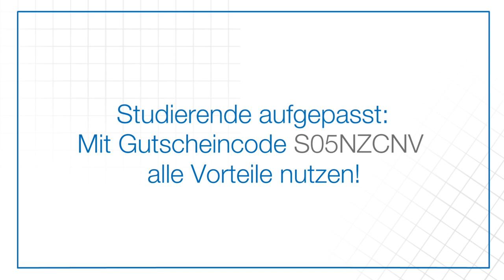VDE Young Net beim VDE|DKE Innovation Campus am 8. Mai 2019 in Hanau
Dieses Angebot richtet sich an Studierende im VDE Young Net.

Solltest Du am Veranstaltungstag doch verhindert sein, storniere Deine Anmeldung bitte frühzeitig, sodass Dein Platz wieder freigegeben werden kann!

Die VDE|DKE freut sich, Dich auf dem diesjährigen DKE Innovation Campus begrüßen zu dürfen!